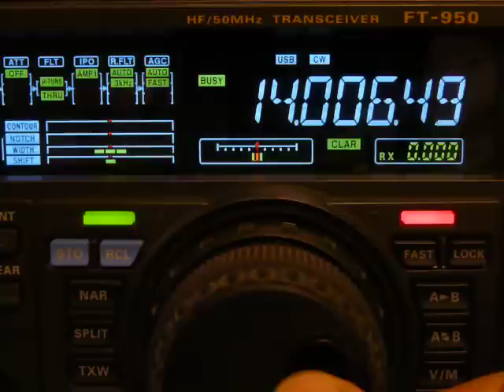CW on FT-950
Work of the indicator of adjustment on CW